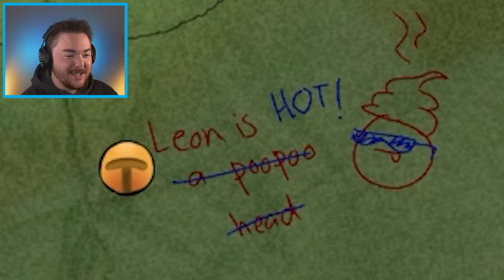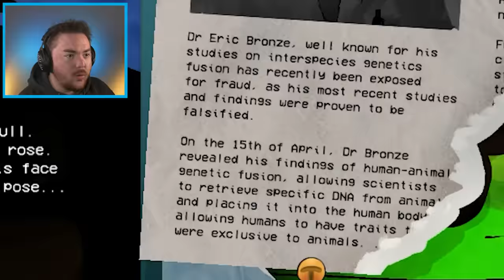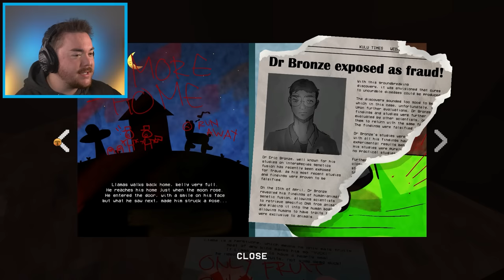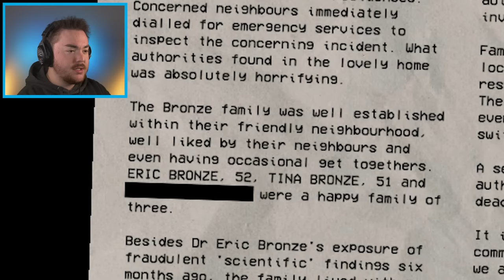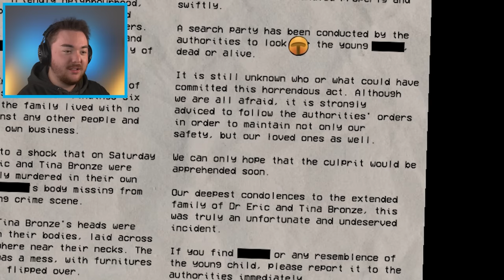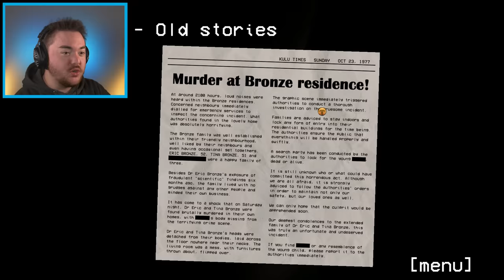HUNGRY LAMU’S NEW CAVE… (Crazy Update Ending)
PLAYING THE NEW HUNGRY LAMU UPDATE!!! (Cave Ending)

What’s up MA DUDES! How is it going today? Today we are going to be playing the HUNGRY LAMU UPDATE!!! This is the new Cave Update for Hungry Lamu and it lets us go to where Lamu lives. We can explore new books and pages, and find out about the backstory to Hungry Lamu….but it turns out to be SUPER CREEPY!!! As we play this new update, we are going to try to break the game, play it in our own unique ways, and make our own funny moments! Join me on this crazy experience to discover what happens in the NEW HUNGRY LAMU UPDATE!!! Enjoy.

By: Kulu